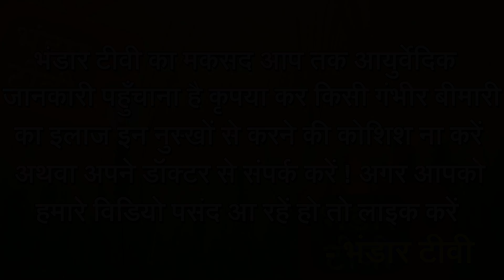इसका सेवन करते ही शरीर इतना ताकतवर और मज़बूत हो जायेगा, देखकर भौचक्के रह जाओगे | Health Tips in Hindi